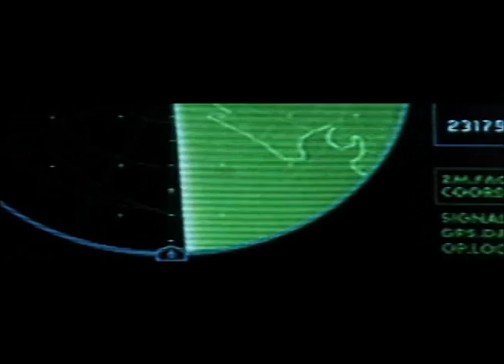Death of JefferySparon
READ DESCRIPTION

PS: JefferySparon is a piece of shit!